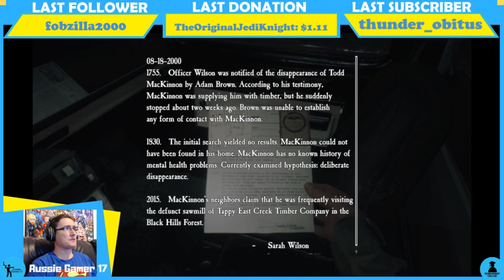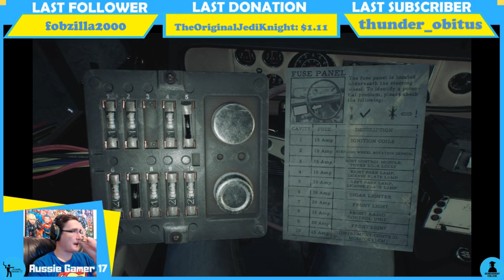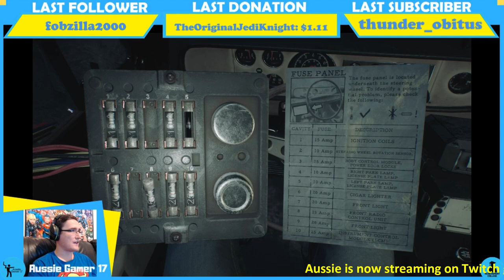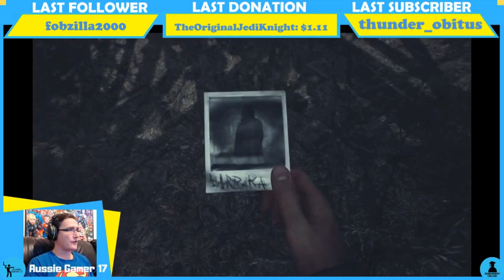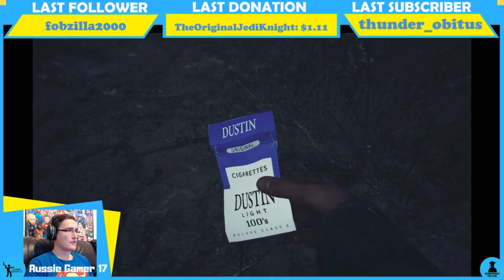Blair Witch Let's Play Part 3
(Blair Witch Let’s Play/Playthrough/Gameplay - Xbox One X/Xbox Game Pass)

Welcome to my Blair Witch Let’s Play!

For you fellow Achievement Hunters, at first glance this achievement list looks quite doable and whilst this is a blind playthrough, I will be trying to get ALL of the Achievements. Although that would involve me having to go back and clean up the collectibles and other missed achievements.